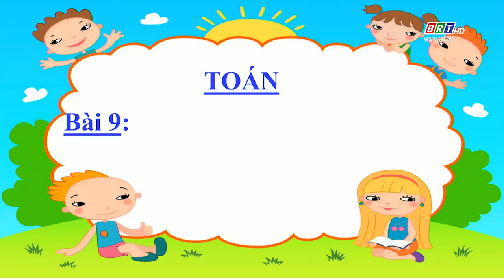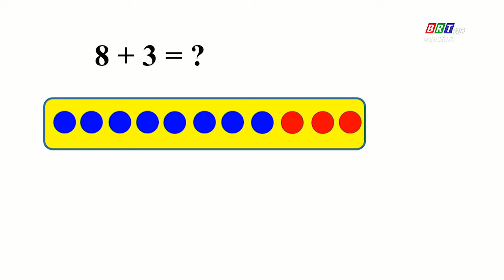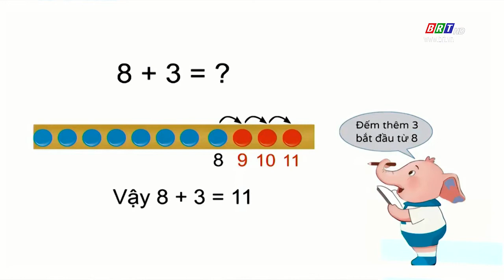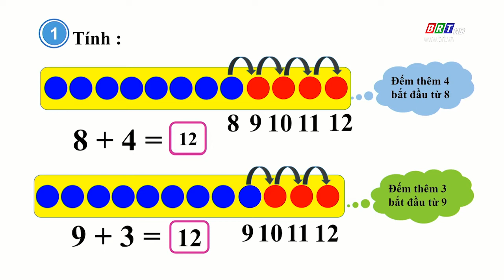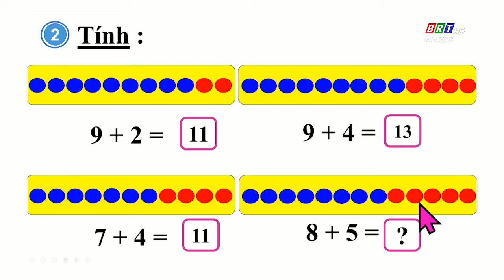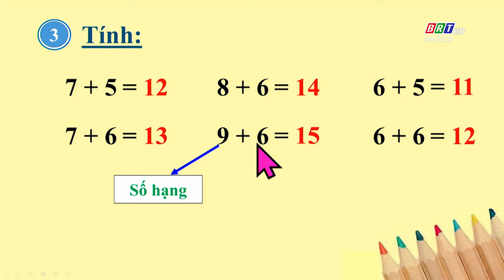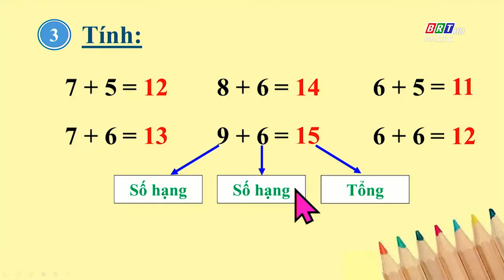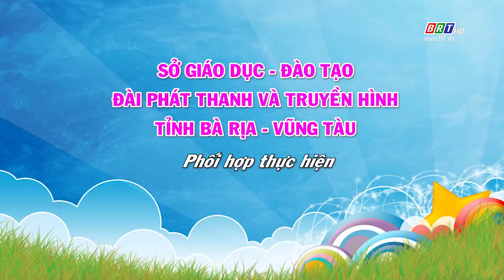Toán lớp 2: Luyện tập phép cộng có nhớ trong phạm vi 20 | BRT TV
Toán lớp 2: Luyện tập phép cộng có nhớ trong phạm vi 20